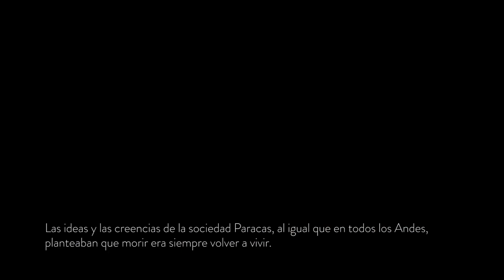MANTOS FUNERARIOS DE PARACAS: OFRENDAS PARA LA VIDA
En este vídeo podemos ver imágenes de la llegada de las piezas para la exposición Mantos funerarios de Paracas: ofrendas para la vida, su desembalaje.  También parte de discurso del director del museo el día de la inauguración y los comentarios de varios de los asistentes.